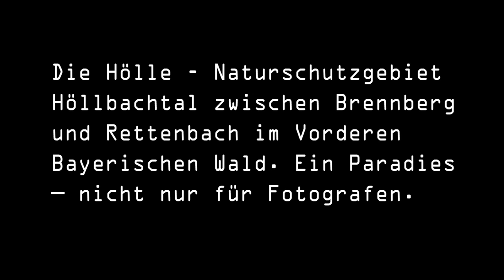Trailer: Fotografieren in der "Hölle"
Fotoworkshop am 16. Februar 2013

Fotografieren in der Hölle. "Hölle" so nennen die Einheimischen ihr Naturschutzgebiet Höllbachtal im vorderen Bayerischer Wald zwischen Brennberg und Rettenbach. Infos